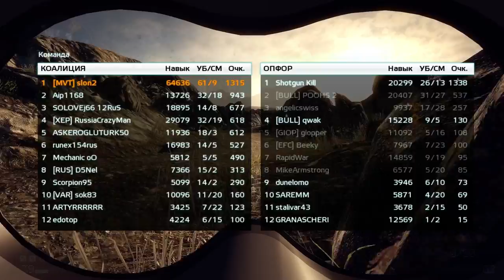Medal of Honor 2010 (multiplayer)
Shahikot - 49-15
Helmand Valley - 102-11